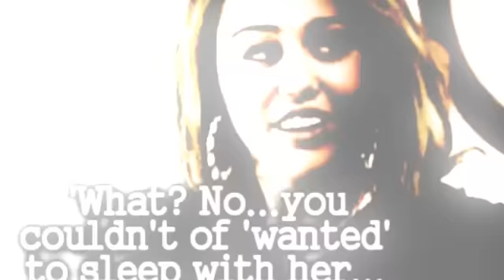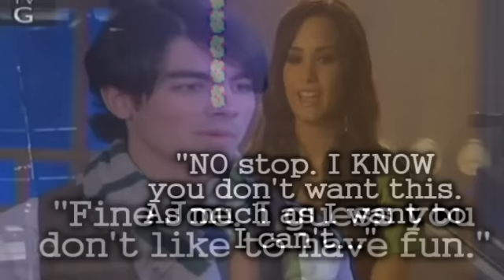Newport Living 1x16